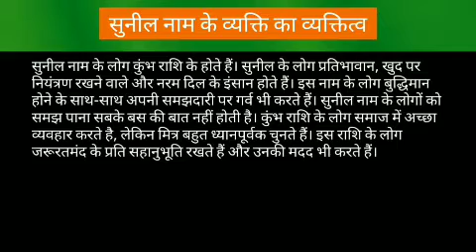Sunil name meaning in hindi | Sunil naam ka matlab kya hota hai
Sunil naam ka matlab
Sunil name meaning in hindi
Sunil naam mane ki